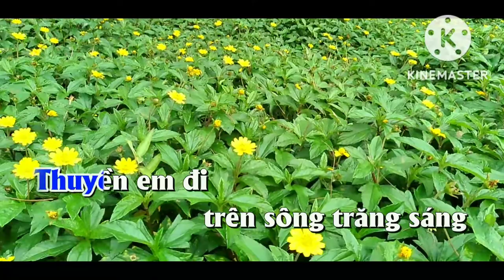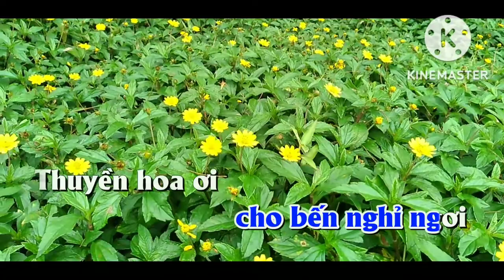Nhạc karaoke : thuyền hoa _ nhạc sóng cha cha cha